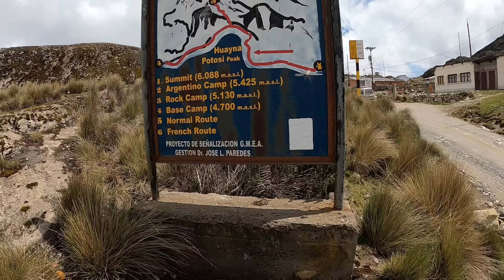Sobreviviendo a una tormenta eléctrica